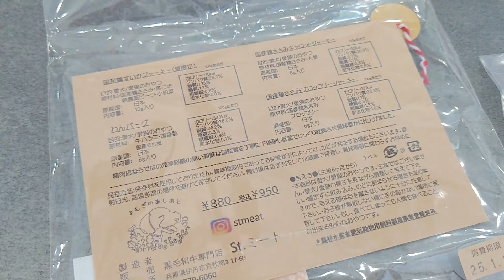カフェでおやつを食べながら作戦会議をしました｜宝塚テラス｜パグのぺろぽん兄弟pug犬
パグのぺろぽん兄弟の日常記録です。

【兄】
名前:ぺろ吉
犬種:パグ
性別:♂

【弟】
名前:ぽん吉
犬種:パグ
性別:♂
性格:怪獣、うさぎ

音楽♪
フリーBGM DOVA-SYNDROME